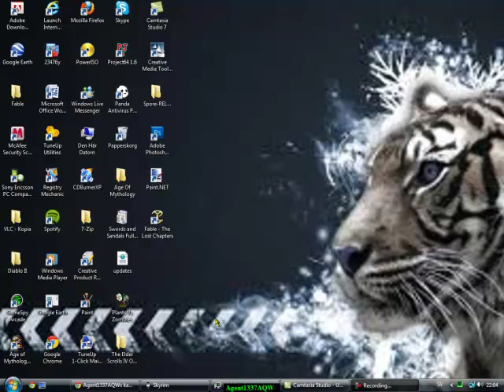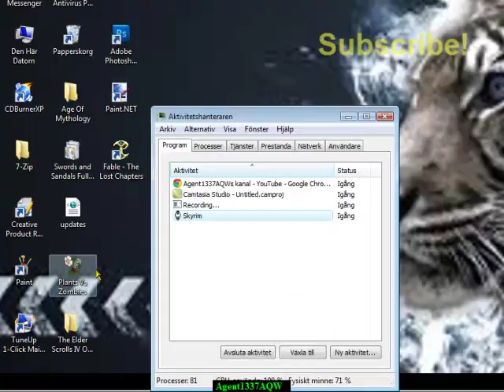Suggestion for videos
PM me or comment for any suggestion.The i'm playing on this video is Skyrim. (i had it laggy on my computer that day,so i'm sry for the lag ^.^) You can also comment for any suggestion on my channel